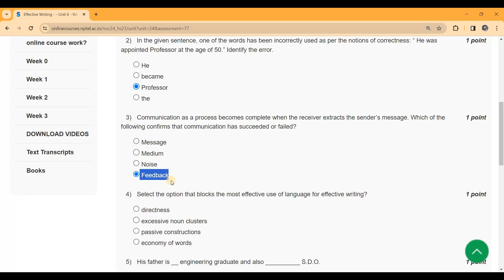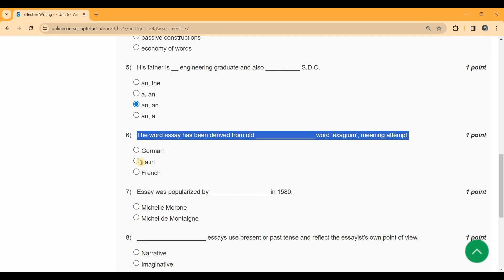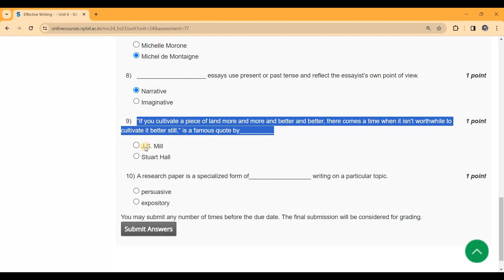Effective Writing Week 2 NPTEL Assignment Answers | Jan 2024 | Learn in brief